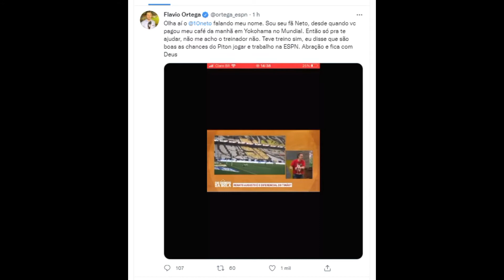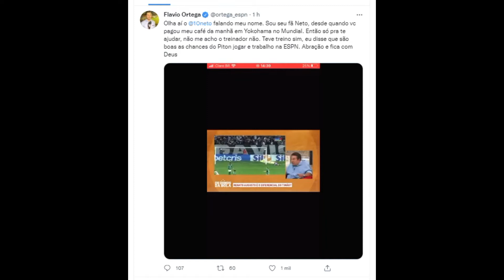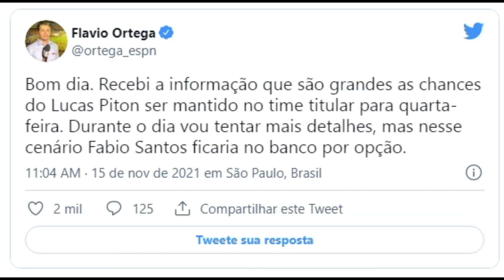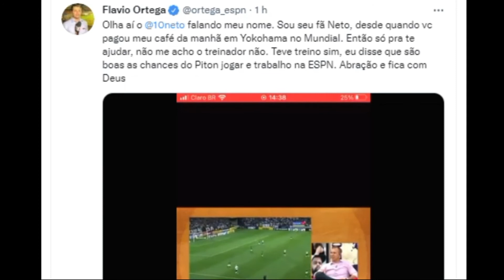Corinthians X Flamengo Neto duvida de furo, ataca jornalista e leva resposta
Repórter da ESPN respondeu educadamente por meio do twitter
Siga o iG no Google News

Por

Turco
15/11/2021 15:28

Ortega
Ortega
No último "Os Donos da Bola", programa que comanda na Band, o apresentador Neto criou polêmica com o repórter da ESPN, Flávio Ortega, que cobre diariamente o Corinthians.

O problema todo envolve a possível manutenção de Lucas Piton na lateral esquerda titular do alvinegro, após a boa exibição diante do Cuiabá, quando o jogador deu a assistência para o gol do meia Giuliano, que abriu o placar.

Foto: Instagram
1/14
Continua após a publicidade

Por meio do twitter, Ortega revelou que "são grandes" as chances que Piton seja mantido no lugar de Fábio Santos diante do Flamengo. "Bom dia. Recebi a informação que são grandes as chances do Lucas Piton ser mantido no time titular para quarta-feira. Durante o dia vou tentar mais detalhes, mas nesse cenário Fabio Santos ficaria no banco por opção", apontou o setorista do alvinegro.

Em seu programa, porém, Neto duvidou da informação. "Ou ele (Ortega) é o treinador ou só ele tem informação no Corinthians. Ele cravou que o Piton vai ser mantido e o Sylvinho vai tirar o Fábio Santos. Não teve nem treino e ele já cravou. Já sabe antes do treino? Nossa senhora!", afirmou Neto, batendo palmas de forma irônica.

Após as afirmações, Ortega usou novamente o twitter e não deixou o ex-jogador sem resposta e postou o vídeo com as falar do apresentador. "Olha aí o Neto falando meu nome. Sou seu fã Neto, desde quando você pagou meu café da manhã em Yokohama no Mundial. Então só para te ajudar, não me acho o treinador não. Teve treino sim, eu disse que são boas as chances do Piton jogar e trabalho na ESPN. Abração e fica com Deus", apontou.